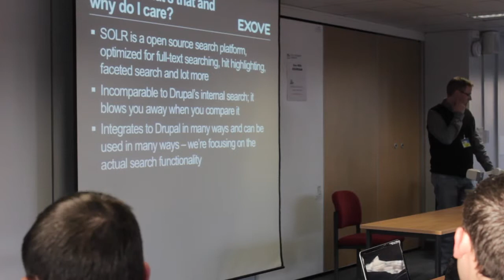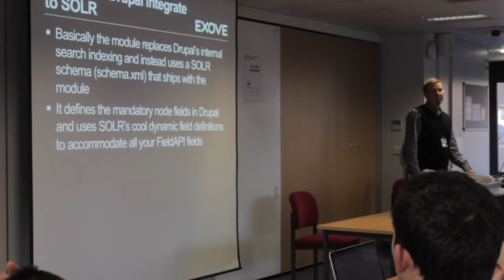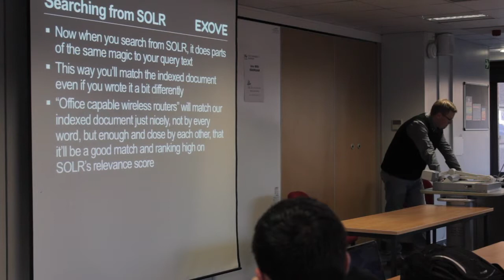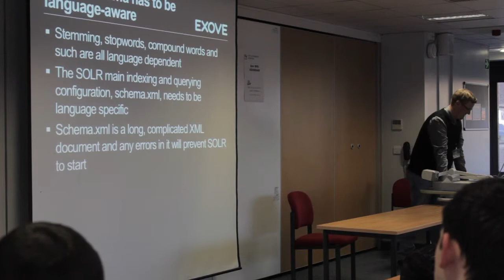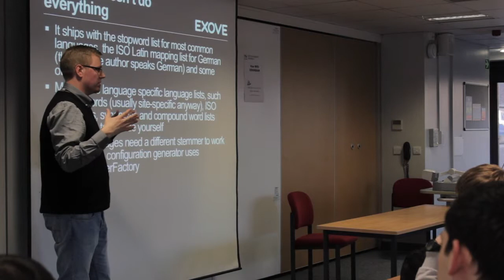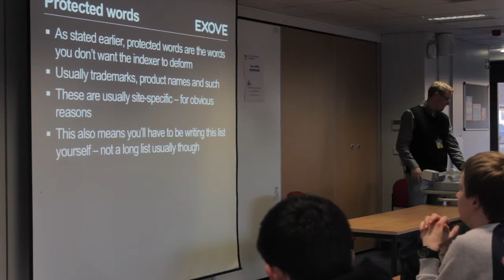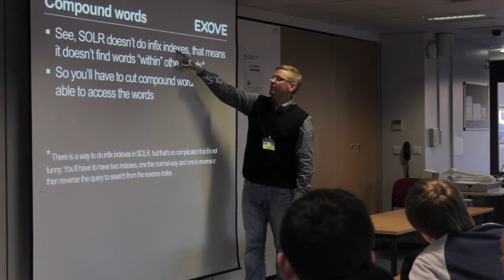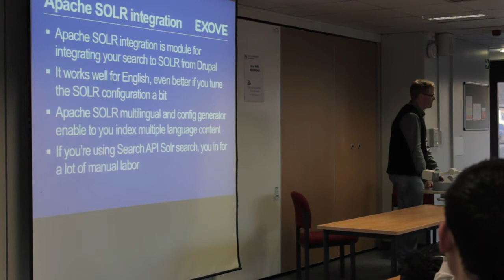DrupalCampLondon 2013: Language support in searching Drupal with SOLR - Kalle Varisvirta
DrupalCamp London 2013: Language support in searching Drupal with SOLR by Kalle Varisvirta from Exove Ltd.

We've all used Apache SOLR to search a Drupal site. SOLR's good, you can actually find content properly with it. But by default, it's configured to search for content in English and English only.
With a lot of experience on Drupal sites with a lot of different languages (such as German, Japanese or Finnish), we at Exove have a good view on how to serve that international user group who want to find content properly in their own language.

In this session we'll go through the needed contrib modules, as well as the resources and special cofigurations needed for SOLR to not only index, but also find multi-language content. Even though we'll go into details of the configuration files of SOLR, understanding SOLR's internals is not needed.

The speaker is a well-seasoned Drupal architect and the Technology Director at Exove. He has been speaking in both DrupalCon London and Munich, as well as a lot of DrupalCamps in both Finland and Estonia.